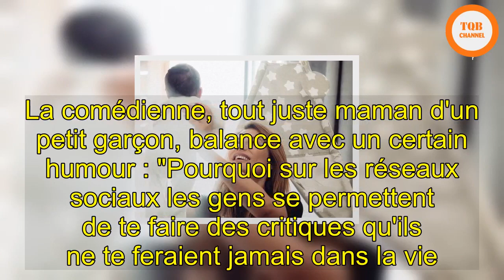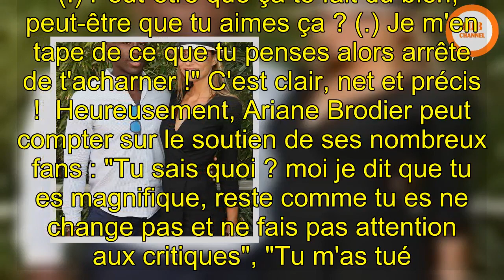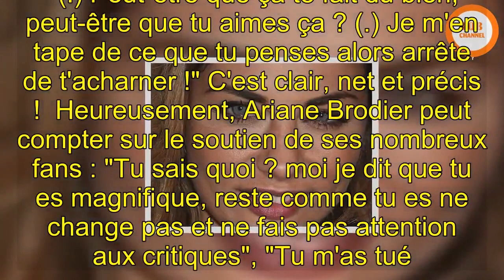[Chock] | VIDEO. Le gros coup de gueule d'Ariane Brodier sur les haters : "Je m'en tape"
VIDEO. Le gros coup de gueule d'Ariane Brodier sur les haters : "Je m'en tape" © JACOVIDES-MOREAU / BESTIMAGE Ariane Brodier Ariane Brodier a poussé un gros coup de gueule le mardi 8 mai dernier, dans une vidéo publiée sur Instagram. Trop c'est trop ! Le mardi 8 mai dernier, Ariane Brodier a poussé un gros coup de gueule dans une vidéo publiée sur Instagram et n'a pas manqué de répondre à ses détracteurs.La comédienne, tout juste maman d'un petit garçon, balance avec un certain humour : "Pourquoi sur les réseaux sociaux les gens se permettent de te faire des critiques qu'ils ne te feraient jamais dans la vie. (...) Non mais à quel moment vous vous donnez le droit de faire des critiques non constructives ? Non parce que si c'était constructif j'accepterai... Quand tu me dis que je suis très moche, ça t'avance à quoi ? Et surtout, est-ce que tu oserai me le dire dans la rue ? 'Eh s'il te plait, non, c'était juste pour te dire, t'es très très moche.' (...) Peut-être que ça te fait du bien, peut-être que tu aimes ça ? (...) Je m'en tape de ce que tu penses alors arrête de t'acharner !" C'est clair, net et précis ! Heureusement, Ariane Brodier peut compter sur le soutien de ses nombreux fans : "Tu sais quoi ? moi je dit que tu es magnifique, reste comme tu es ne change pas et ne fais pas attention aux critiques", "Tu m'as tué. La jalousie c'est fou comme ça rend con... allé continue à nous faire rire reste toi même et surtout change rien", "J'adore !! C'est la jalousie qui fait parler... Il faut laisser dire si ça leur fait plaisir !", "Il faudrait ne pas être humain pour ne pas être touché par la critique sur le physique quand on sait que tout de notre société nous renvoie toujours à l image!. Ariane vous êtes simplement, belle , intelligente avec beaucoup d humour ! Je vous adore. Doux bisous ."